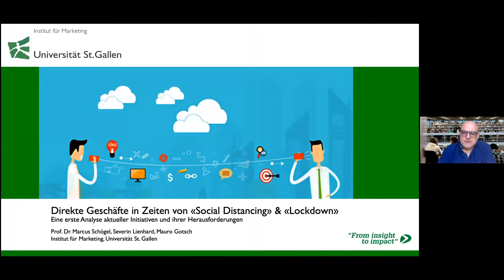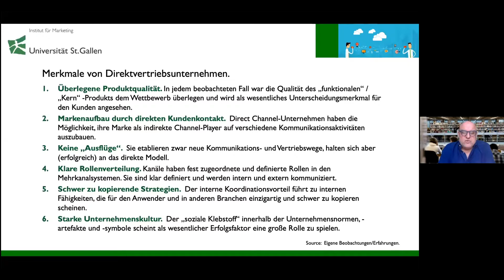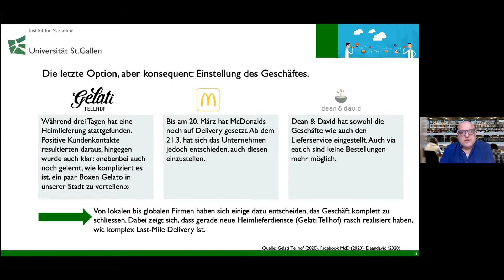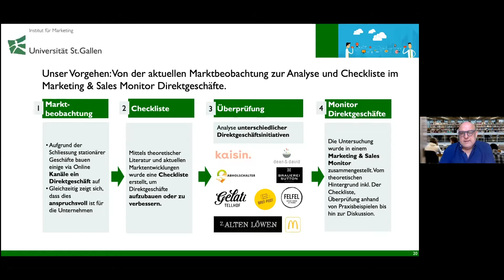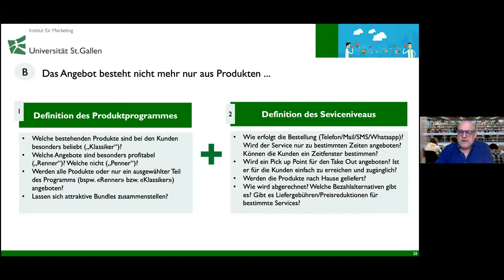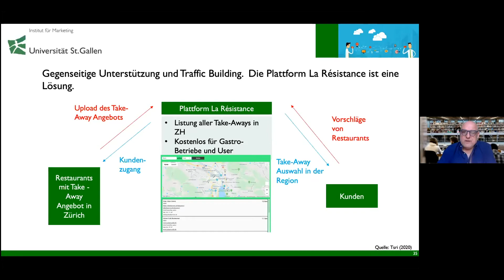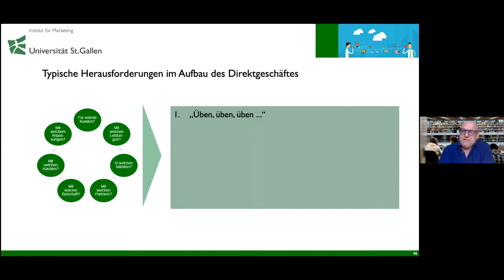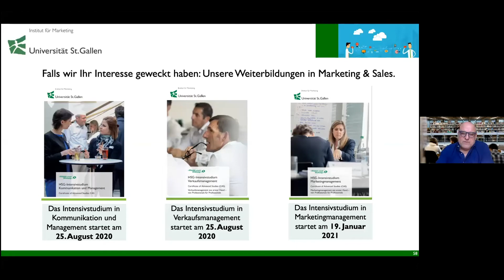HSG Insights: Herausforderungen im direkten Kunden-Geschäft. Webinar mit Prof. Marcus Schögel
Herausforderungen im direkten Geschäft mit dem Kunden – wie Sie auch Online erfolgreich «Liefern»!

Unternehmen und Geschäfte jeder Grösse suchen in dieser besonderen Zeit nach Wegen, trotz «Social Distancing» und «Lockdowns» im Geschäft zu bleiben. Die schnell gefundene Antwort heisst vielfach «E-Commerce», «Home Delivery» oder «Take Away». Auch wenn der Druck gross ist, das Geschäft aufzufangen, sollten die Optionen gut geprüft sein.

Das Webinar ist Teil der Reihe "HSG Insights" und wurde am 31. März 2020 aufgenommen.